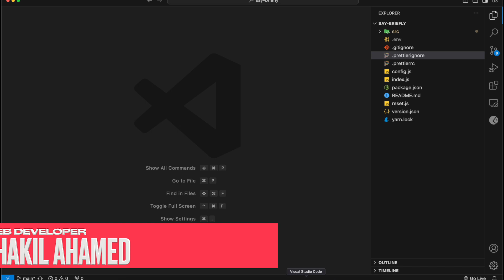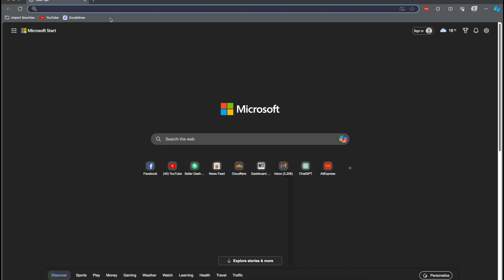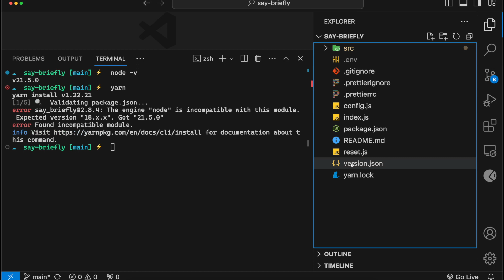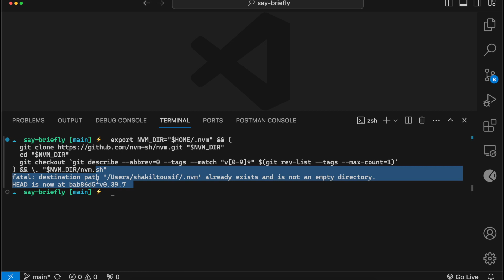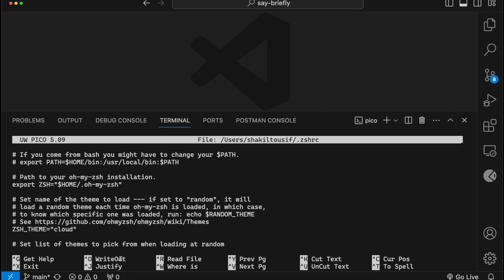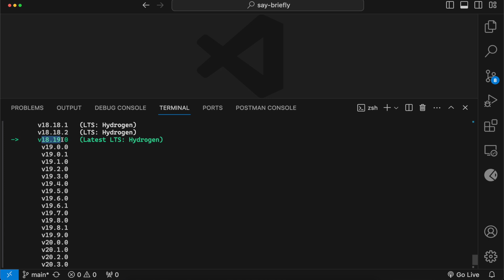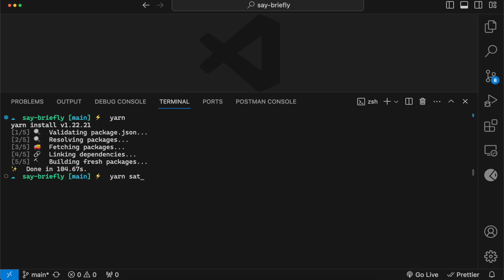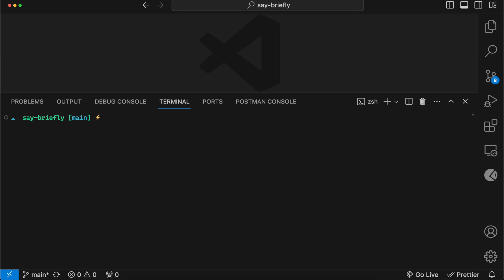how to use nvm in your nodejs project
Share the love, spread the word:

✔✔ Share our free courses with a friend